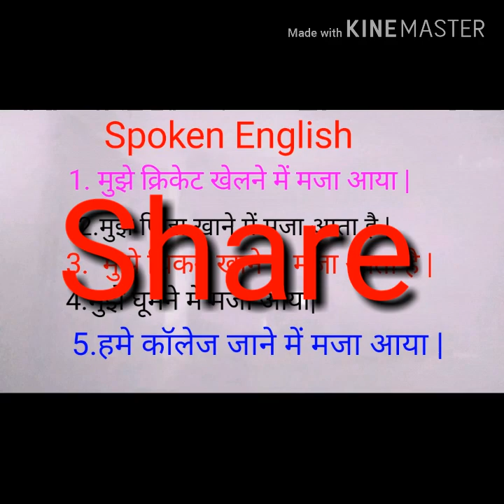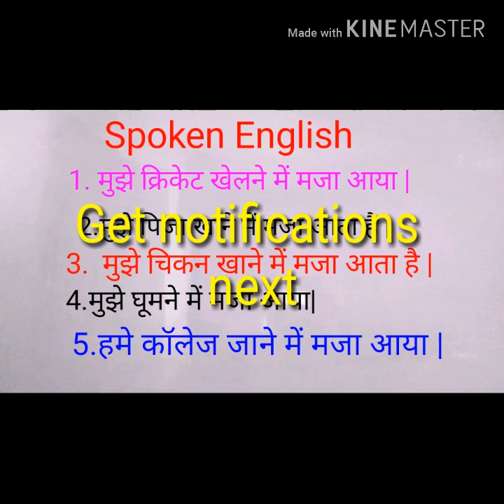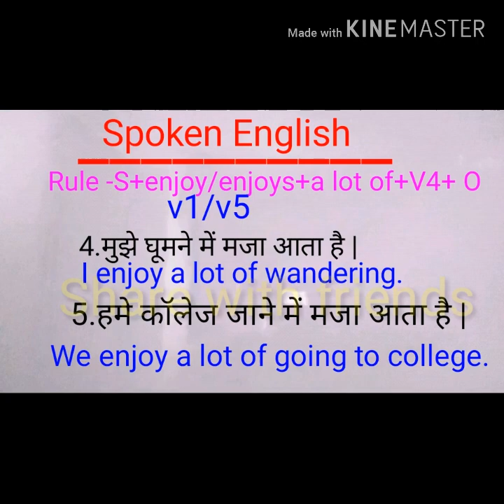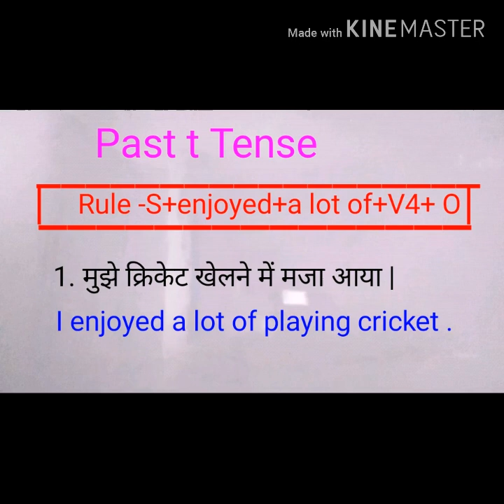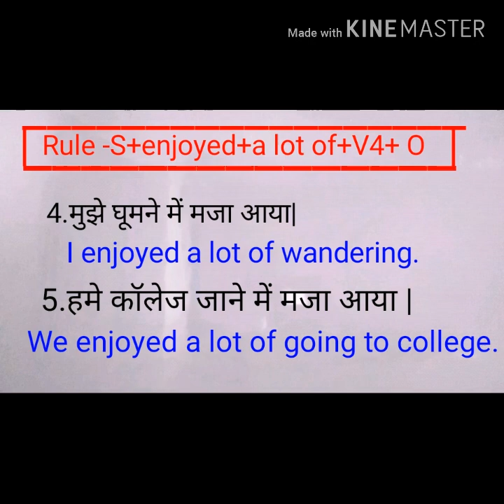Translate into English by Ashok Sir